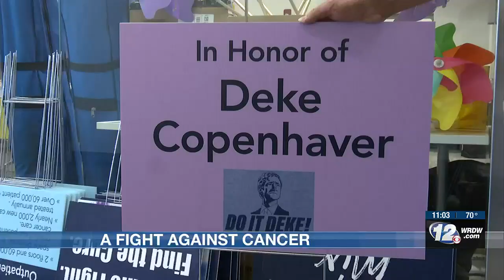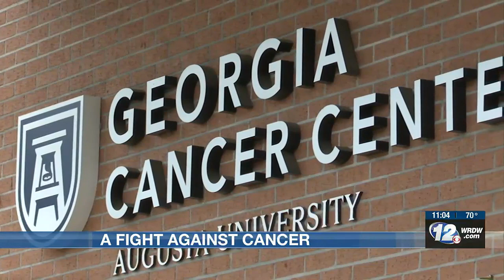Former Augusta mayor turns cancer diagnosis into positive impact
He’s been selling shirts with his “Do it Deke” slogan and using word of mouth to raise money.